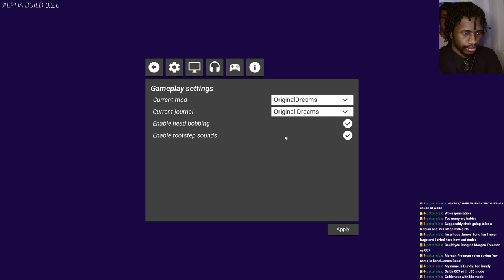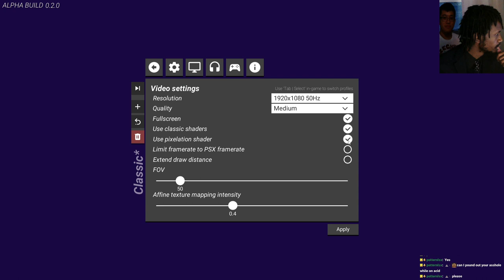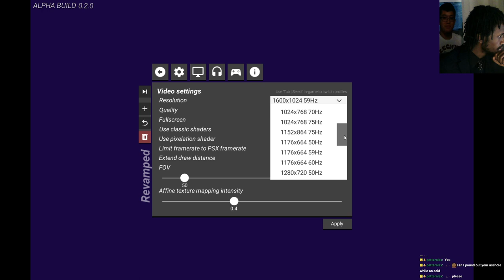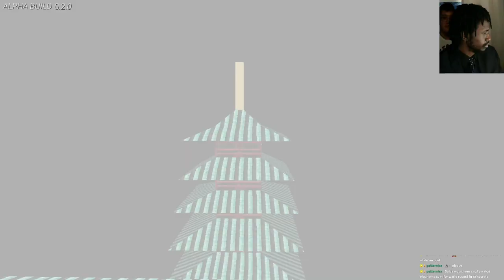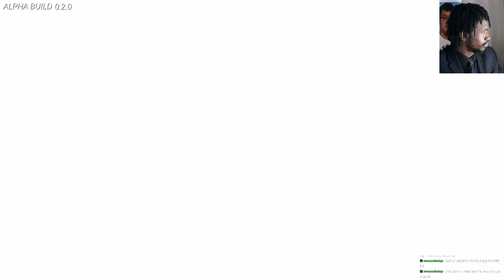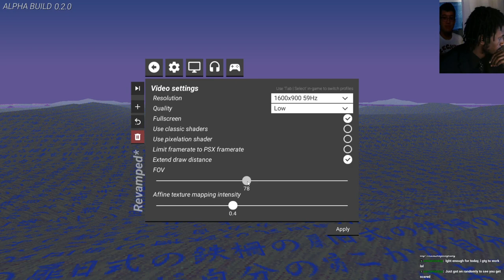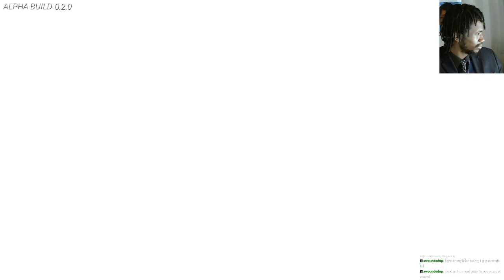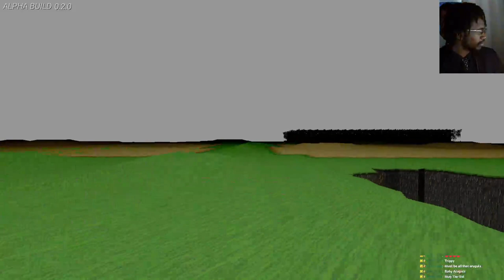LSD: Revamped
00:00:00 - Setup
00:01:24 - LSD: Revamped